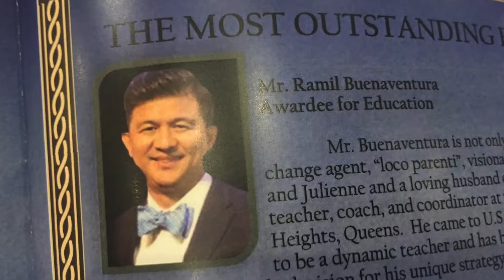Pinoy Teacher sa New York Ginawaran ng Parangal at Pagkilala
@Rampage Math
Tinanghal na Most Outstanding sa Larangan ng Edukasyon
Oversees Filipino Worker Gala Night 2016
Awarded by Team United Maharlika